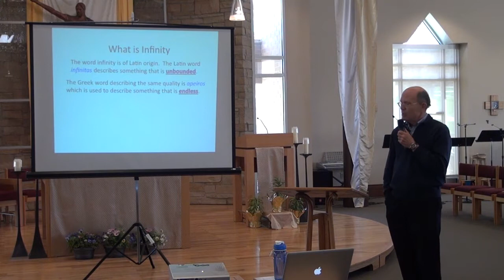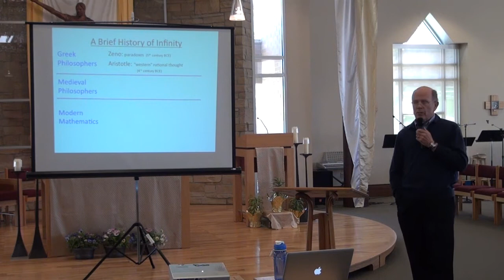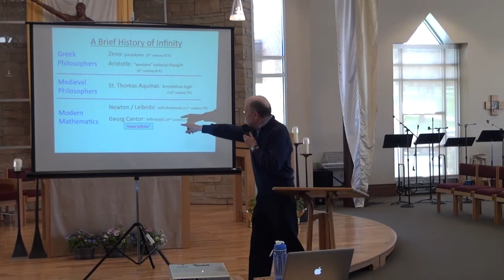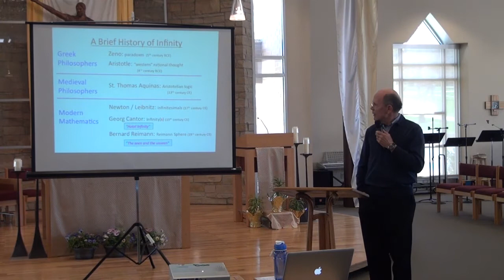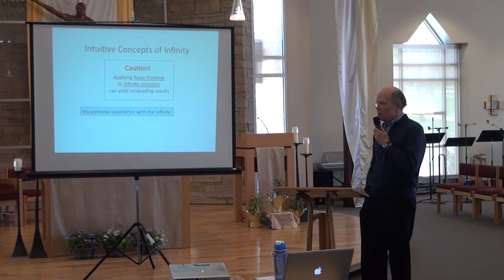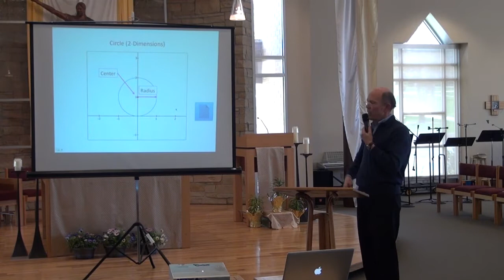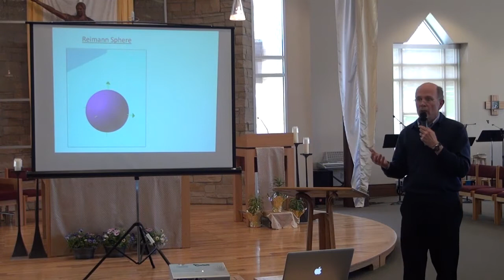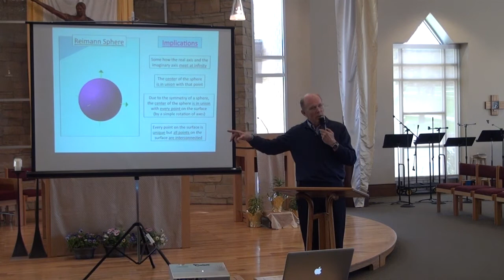Infinity in the Bible: Beyond the Finite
A Discussion by Michael McGinley